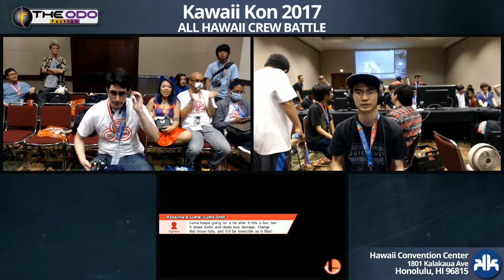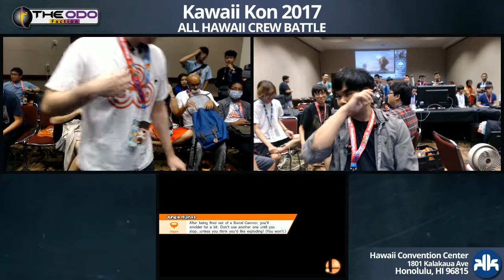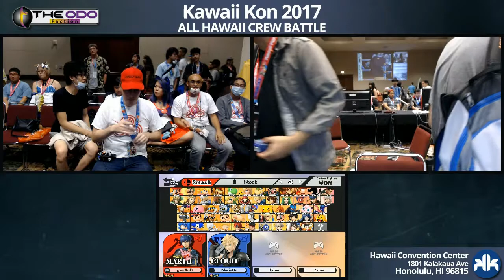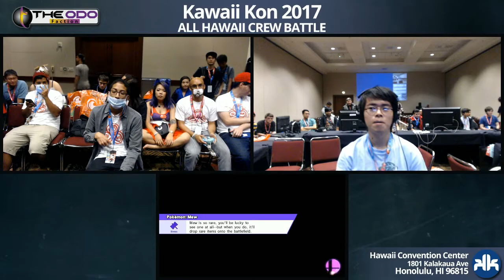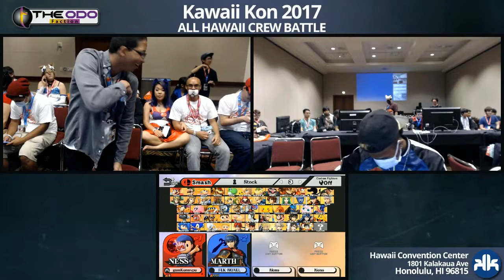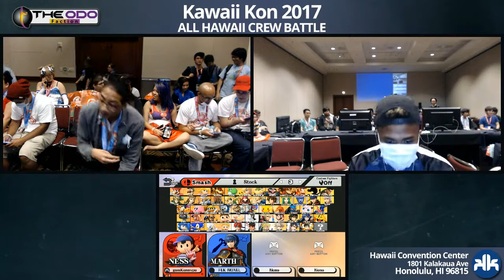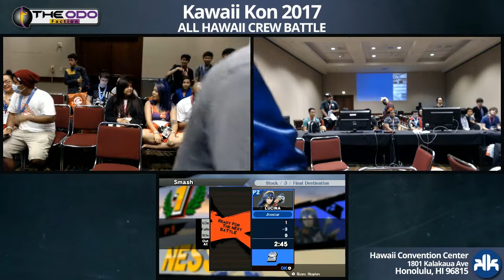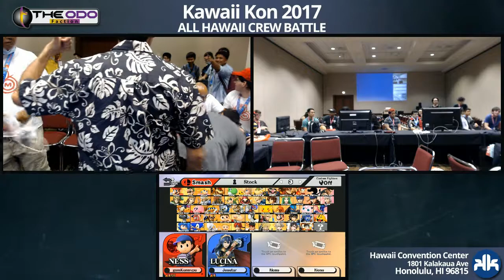KKON17 Crew Battle: SSB Wii U - Semi Finals - Team GSM 2 vs Team FeK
Time Stamps for Matches
0:07 8:35 12:37 18:45 25:09 30:11 37:47 40:49